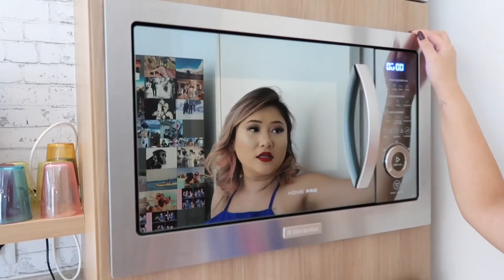Tour pela minha cozinha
Se quiser me enviar algo:
Carolina Tsuyami
1219B - Imaginarium

Músico: @iksonofficial